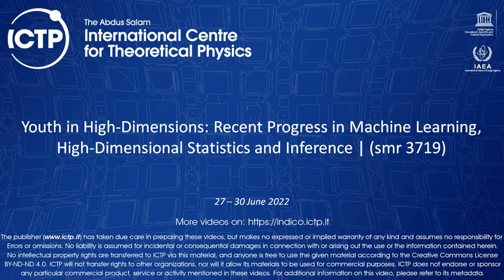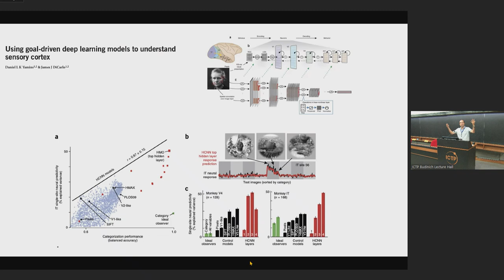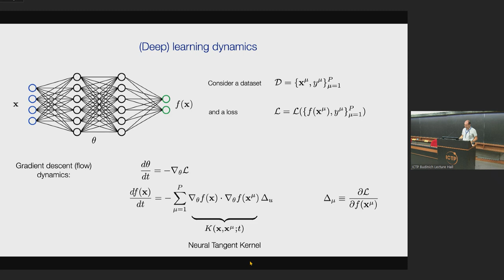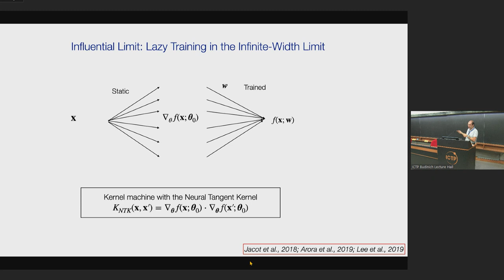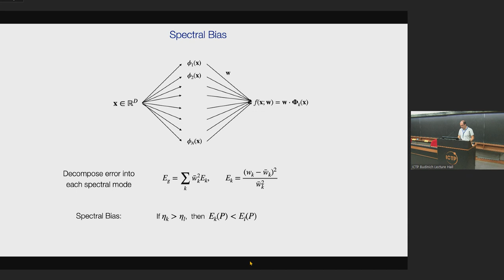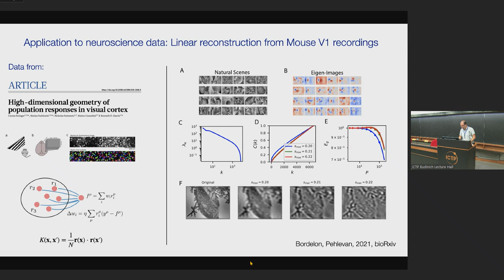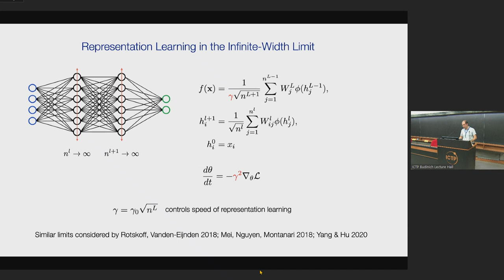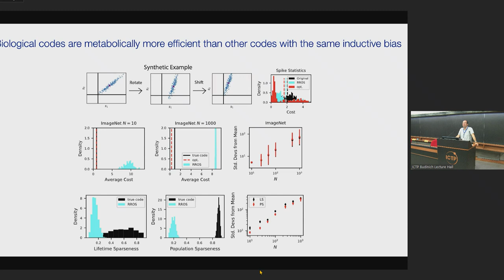Deep Learning Theory at Limits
Speaker: Cengiz PEHLEVAN (Harvard University, USA)
2022_06_29-14_00-smr3719.mp4